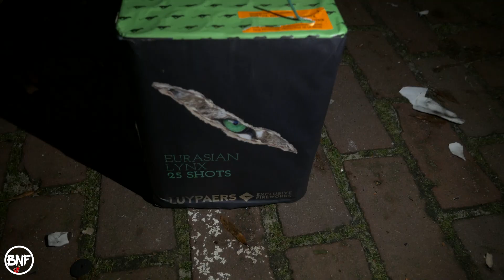Eurasian Lynx 25 shots - Luypaers Exclusive Fireworks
Camera: Panasonic Lumix g7 12-60 mm lens.